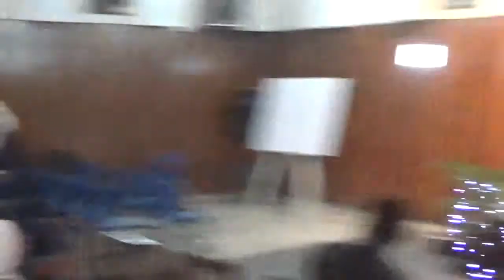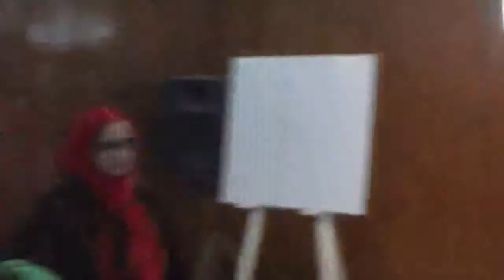Drama by the young students of Divisional Public School - DPS - Township Branch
Title of the drama is "Everything Happens for Our Own Good"